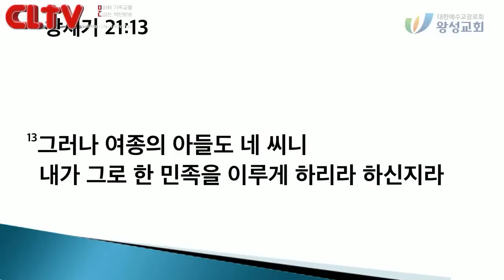CLTV파워메시지 2018.9.9 주일설교 - 왕성교회(길요나 목사) / '함께 기업을 얻지 못하리라'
1. CLTVKOREA / 문의 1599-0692 / 'Christian Live Television' - (이하CLTV)

2. 모바일 앱을 다운받지 않고 접속하시면 모바일용으로 영상을 보실 수 있습니다.

3. 본 CLTV(기독교생방송티브이)는 기독교방송국으로 양질의 기독컨텐츠(영상)를 무료로 제공하는 사이트이며 회원가입 없이 편하게 영상을 보실 수 있습니다.

4. CLTV는 생방송으로 영상을 송출하기 원하는 교회나 단체, 개인을 지원합니다.

5. 설교참여를 원하시는 교회(목사님)는 언제든지 연락주시기 바랍니다.

6. 이단 및 사이비는 방송에 참여할 수 없습니다.

7. CLTV와 교류 및 MOU를 통한 사역도 가능합니다.

8. 방송을 보시고 시정해야 할 사항이나 필요한 제안을 메일이나 대표전화로 의견을 보내주세요. 감사합니다.